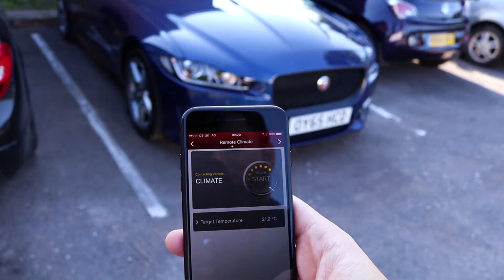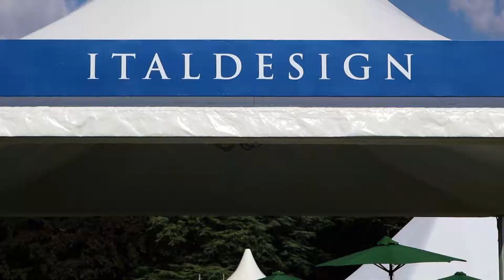Salon Prive Concours D'Elegance 2017 - Car Royalty at it's Finest!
After missing out on the exclusive areas of Salon Prive last year, I said to myself that I was not going to let that happen again, and boy what a day! Surrounded by soft jazz, free and food and drink, and one of the most expensive collection of cars, I get the full experience Salon Prive had to offer.

If you enjoy my videos and want to help me bring more exciting and outrageous experiences to the channel,

Equipment used -
Canon 80D
Canon 18-55mm STM lens
Rode VideoMic Go
iPhone 7
GoPro 4 Session
GoPro 4 Plus
Portable grip mount
Triple suction mount